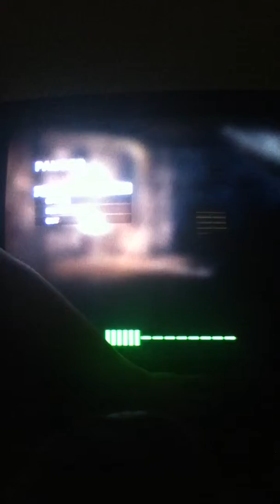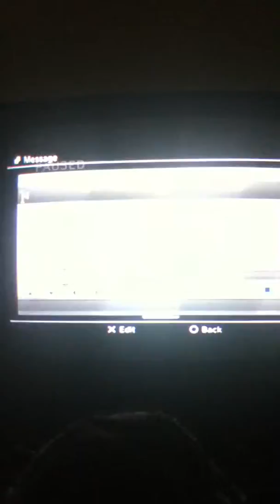Call of duty black ops zombies nacht der untoten song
Song on nacht der untoten?!?!???!!